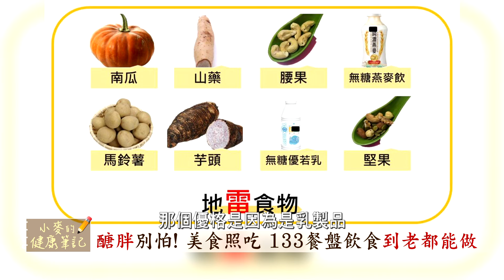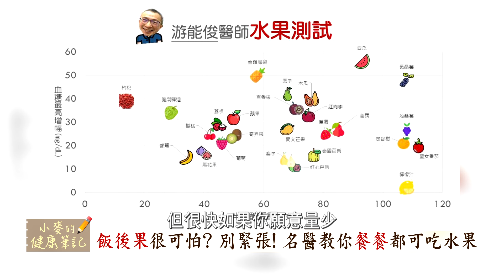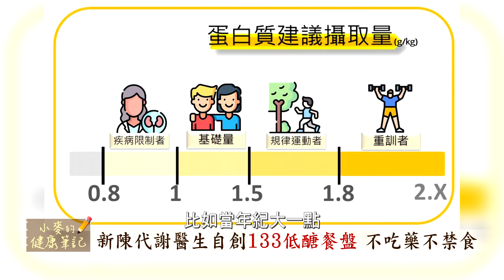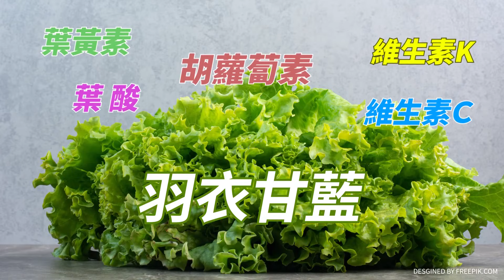你以為無糖燕麥飲.優酪乳很健康嗎? 大錯特錯! 控糖路中的隱形殺手大揭密 【小麥的健康筆記】@中天新聞CtiNews@健康我加1CtiHealthyme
來賓